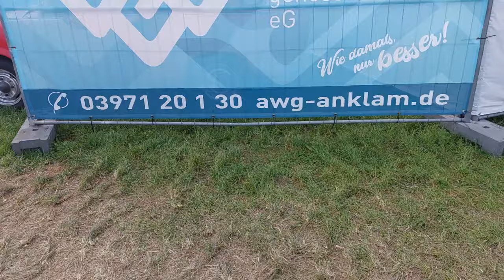Trabitreffen Anklam Rundgang am Freitag🚙 (10.5.24)